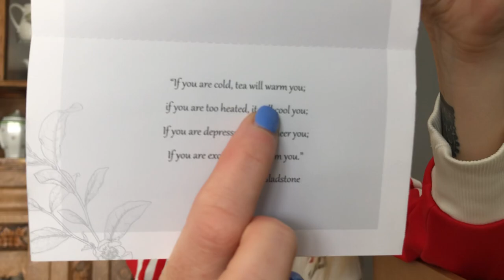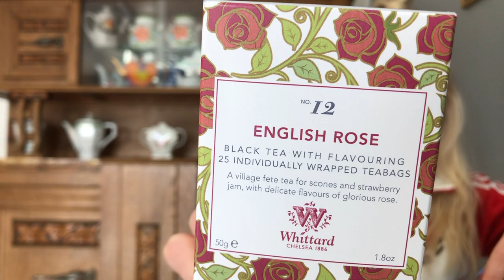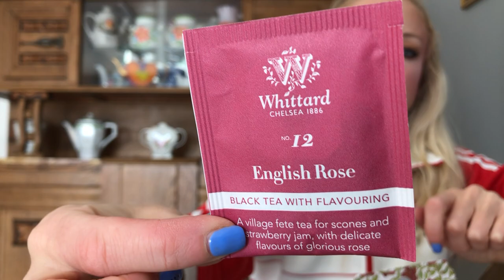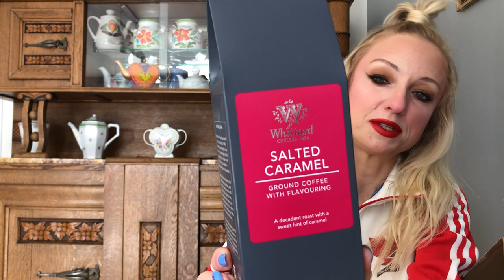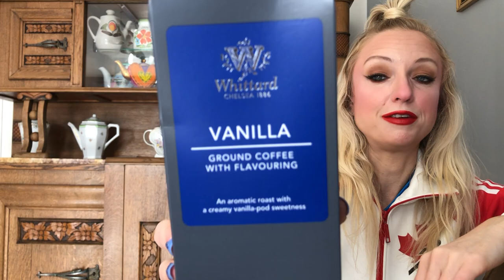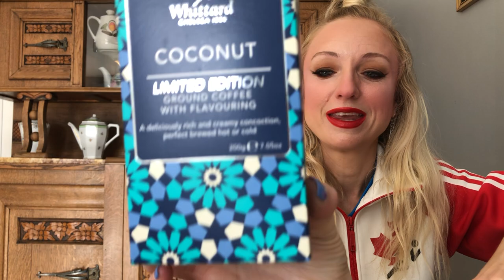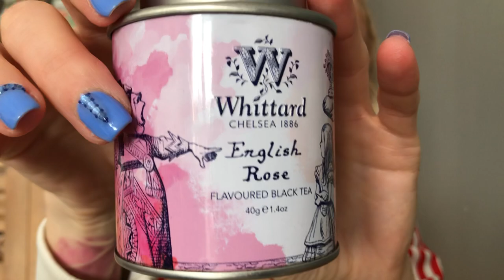On ouvre mon colis Whittard